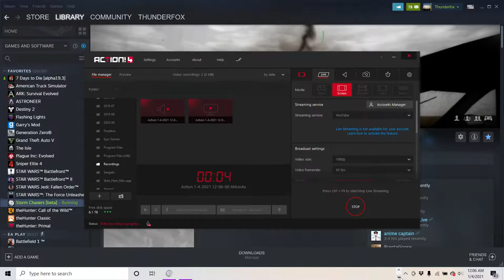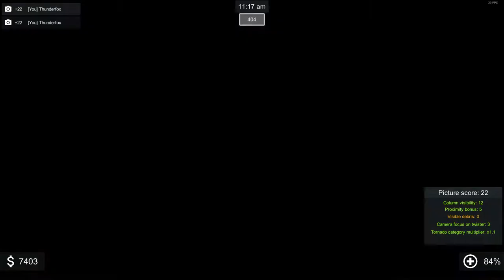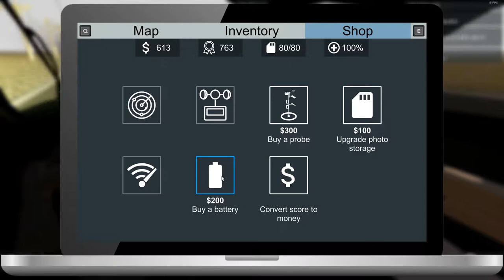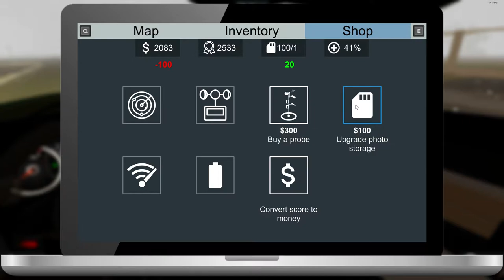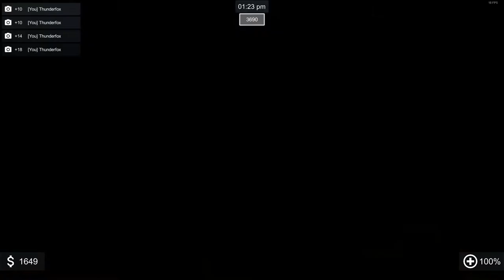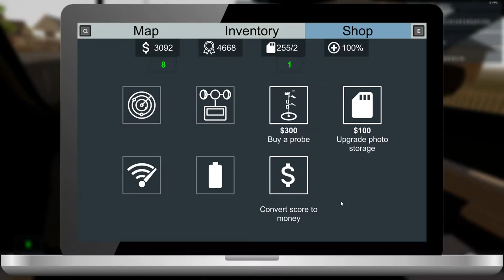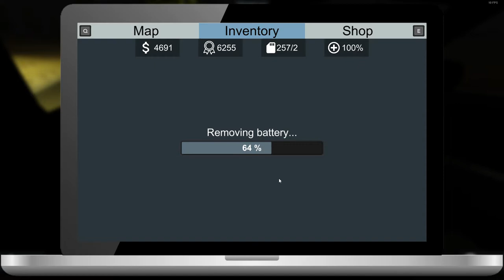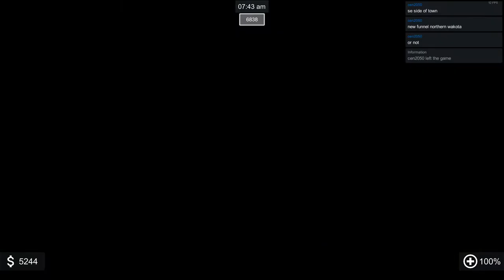Season 1 Episode 1- Beautiful Tornadoes: Wakota County Stormbusters- Storm Chasers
My first season of recorded storm chasers! Me and a couple of my teammates got together and chased some tornadoes